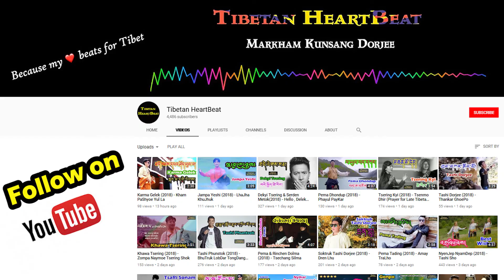Dekyi Tsering (2018) - Hello, Delek Saam (Tibetan Song Lyrics Video)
One of my all time favorite Tibetan song. I made this animated Tibetan lyric video because I love this song so much. Original video is also on my account I hope you all like it. Enjoy!

Dekyi Tsering (2018) - Hello, Delek Saam (Tibetan Lyrics Video)